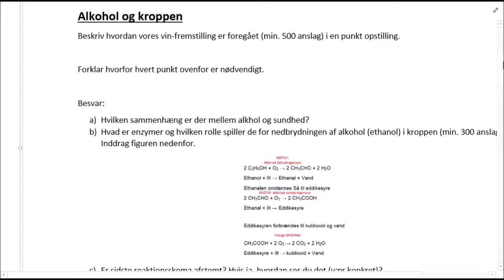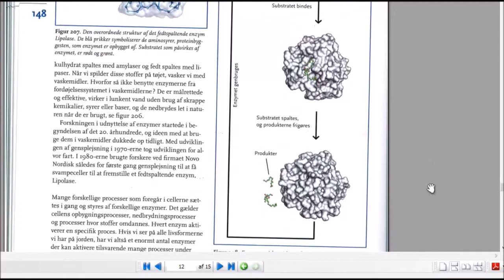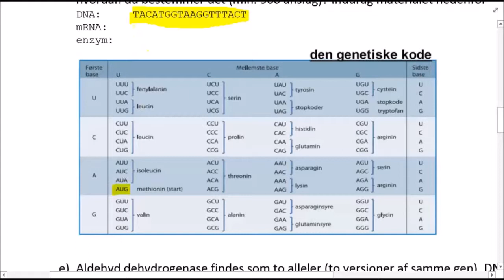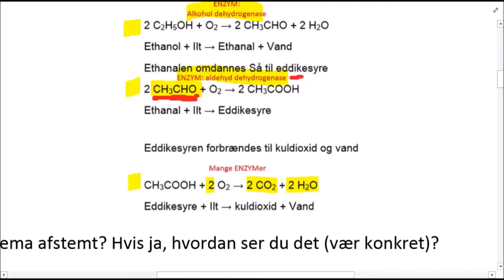Alkohol og kroppen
NF eksamensforsøg